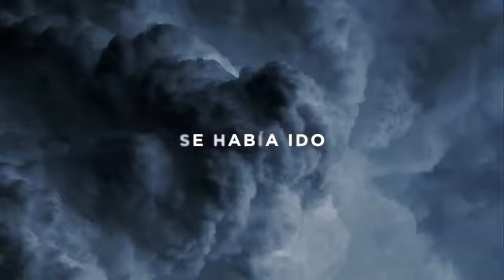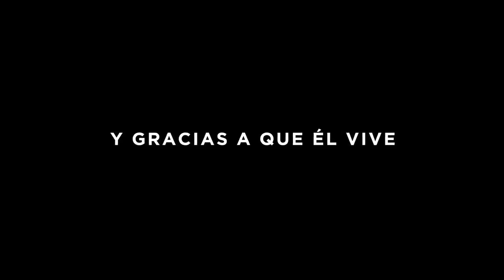El vive / He lives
Reflexión sobre la resurrección de Dios